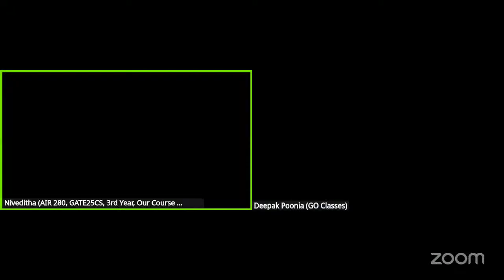Niveditha AIR - 280, GATE CS 2025 | With 3rd Year - Complete Preparation Journey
GO Classes Results for GATE2024 CS & DA
▪️ 20+ Course Enrolled Students in Top-100 (GATE CSE 2024)

▪️ AIR-1 (Complete Course Enrolled Student, Piyush Kumar)

▪️ AIR-2 (Test Series & Free Courses Enrolled Student, Priyanshu Sharma)

▪️ AIR-8 (Test Series Student, Utkarsh Sharma)

▪️ 75+ Course Enrolled Students in Top-500 (GATE CSE 2024)

▪️ 6+ Course Enrolled Students in Top-100 (GATE DA 2024)

Niveditha Peramasani cracked GATE CSE 2025 with AIR 280. Her GATE preparation began in my second semester when she knew about GO Classes through her seniors.

➤ Watch Complete Discrete Mathematics and Complete Engineering Mathematics Courses on GO Classes( FREE for ALL learners)

➤ Download GATEOverflow GATE Previous Years Questions(GATE CSE PYQs) Books here (FREE)

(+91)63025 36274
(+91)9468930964